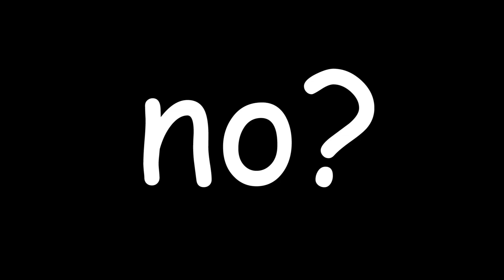Apex ranked season 5.exe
Ahhh shet , solo ranked its so hard)

Support creator: SaN4eSHmm

Subbed? Thx u so much bro )
🎵Circuit - Mario Kart 7 ¦ Super Smash Bros. Ultimate
🎵lvl 100 aerosol cans